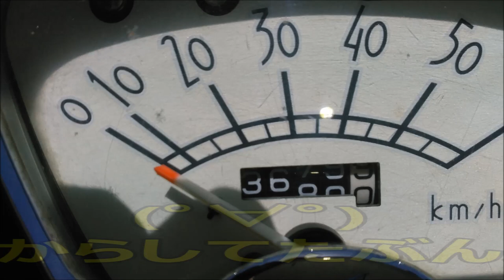さらば青春の光的な AF24ジョルノSPL 走行機動偏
このデザインはセーフなのか？
権利うるさい現代ではアウトな気がするなぁw

AF24ジョルノDX（スペシャル）
デラックスの更にスペシャルという訳わからんグレード
スクーターこそ2サイクルエンジンが向いているカテゴリーと思う

27Vと比べると1･5倍位デカイ車体で乗りやすいし安定感がある
加速はほぼ同等です（27Vは軽いので）
気が向いたら27V最終型（2EX）の走行動画も作りたいと思います